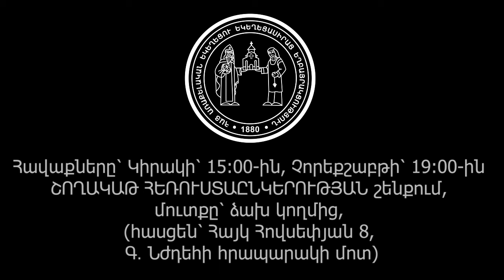Արաքս քույր․ ԱՐԹՆԱՑԻՐ, 15․5․2024